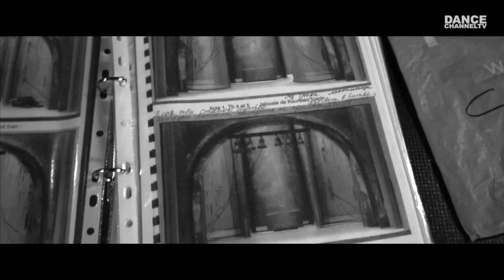Ivan the Terrible returns to Bolshoi. The making of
Ivan the Terrible was shown on the historical stage of the Moscow Bolshoi Theatre on the 8th of November. The Russian Czar is the main character of the ballet staged by famous choreographer Yuri Grigorovich to music by Sergey Prokofiev, a 20th century classic.